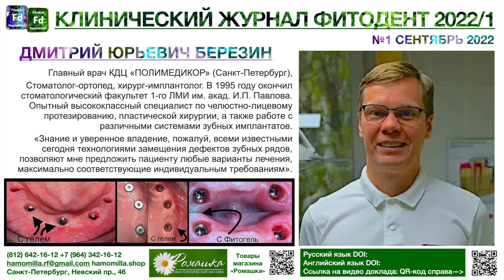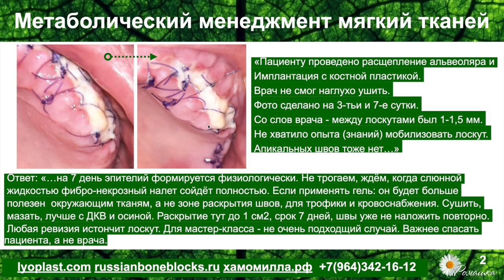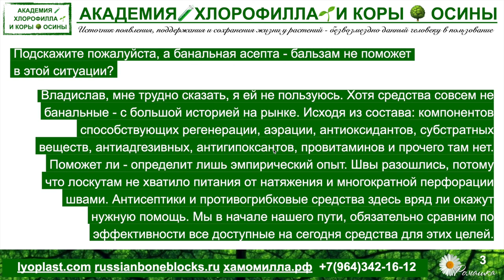Вебинар №4 Часть 1